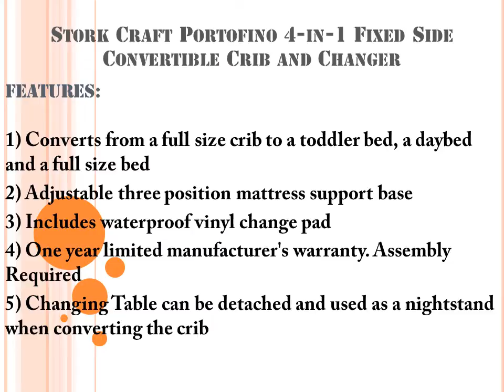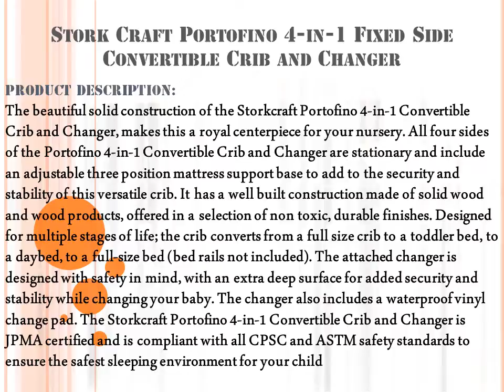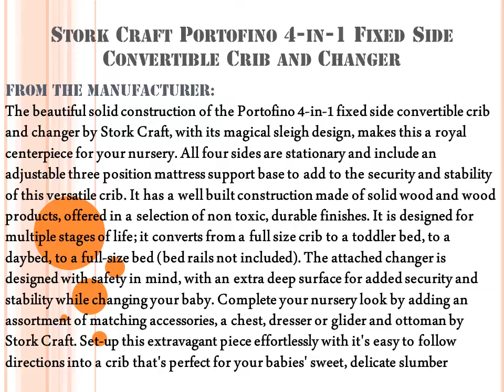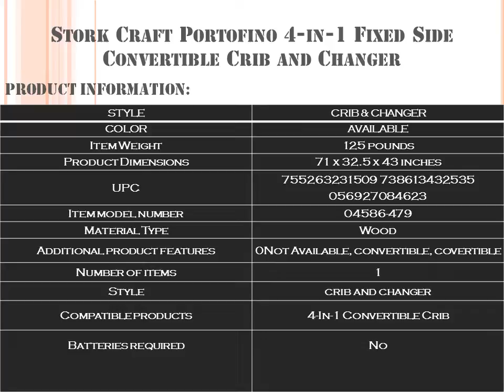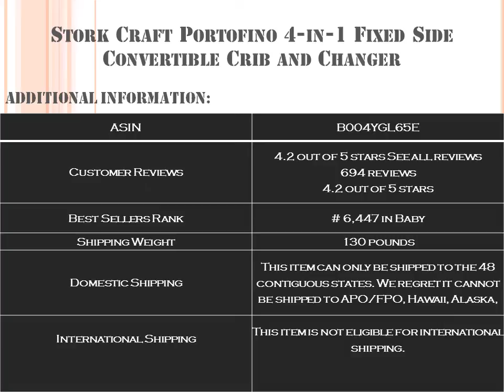Ultimate Guide of Stork Craft Portofino 4 in 1 Fixed Side Convertible Crib and Changer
It is the fantasy of each mother to watch the tyke lay carefully on the bunk. It is the most secure place to put your child. On the off chance that you are another purchaser, you need to consider different figures request to settle on the right decision. There are distinctive brands open, it is crucial that you consider security and pleasant issues when you need to settle on your decision.